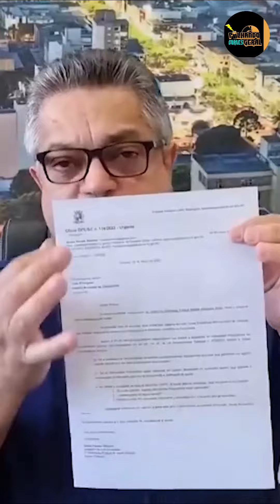EU SOU A FAVOR DA INTERNAÇÃO INVOLUNTÁRIA E COMPULSÓRIA SIM!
HOST:
Rafael Ilha - Instagram @rafaelilha_oficial

PRODUÇÃO/DIREÇÃO/CORTES/THUMBS/MKT : @kezh_assessoria /@alinekezhilha
Divulgue sua marca conosco
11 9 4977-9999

CAPTAÇÃO  / EDIÇÃO /PRODUTORA:
Papo Reto Produções Instagram @paporetoproducoes
MODERADORA:
Aline Kezh - Instagram @kezh_aline